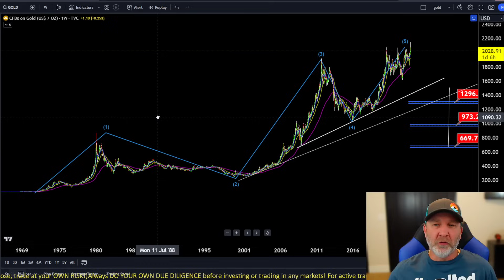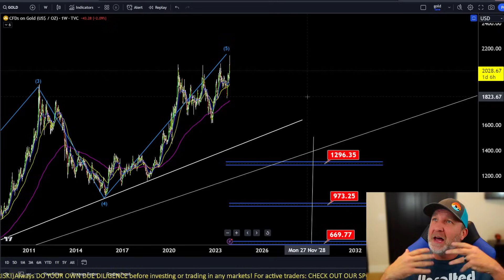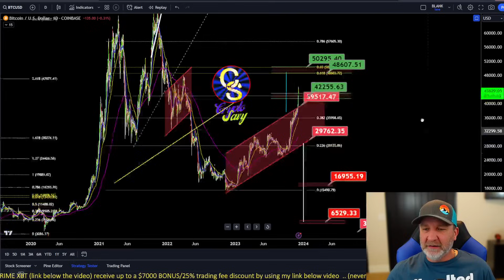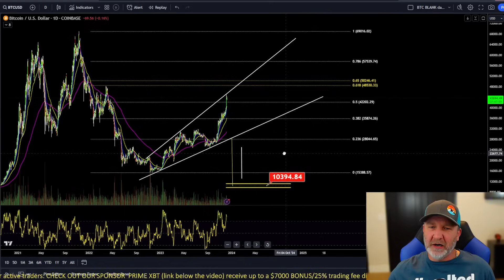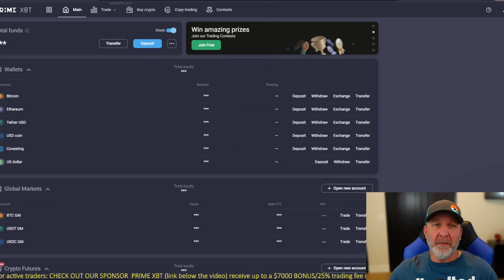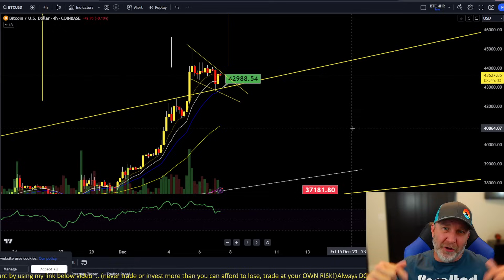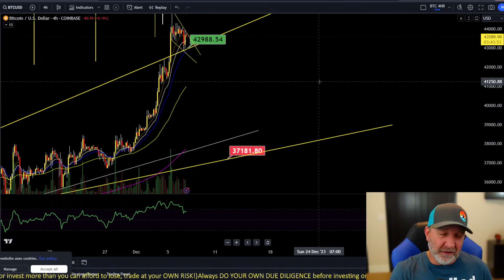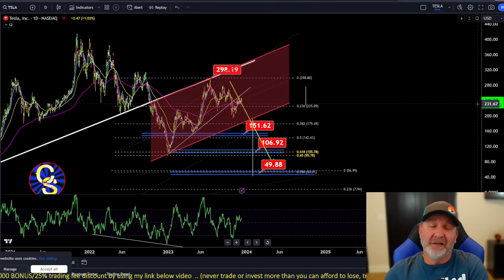What is happening with Gold and Bitcoin (lets look at the Targets!)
What is GOLD and BITCOIN telling uas about the markets!!?? (You must watch all the way through!!) This is huge!!!
 ( Special bonus using my link! ) Trade BTC, Forex, Gold, Silver, Oil, Dow, S and P, and more!